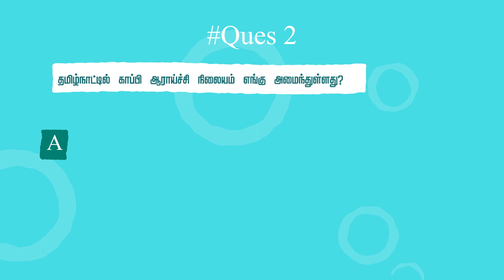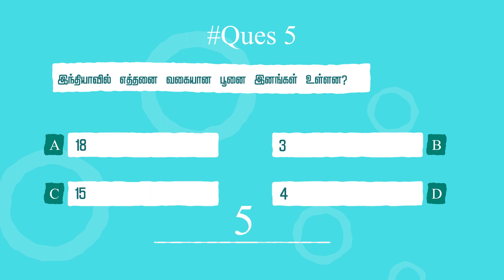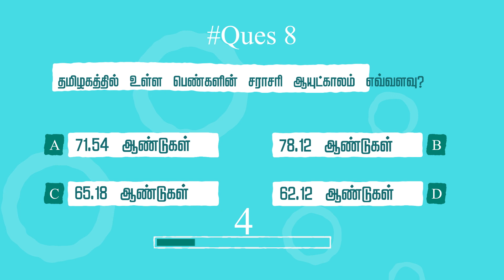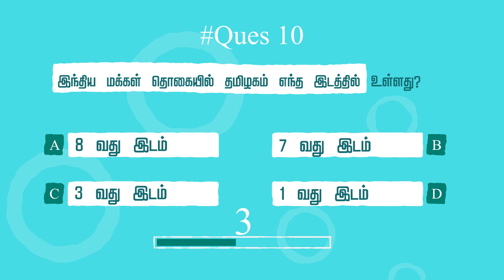Interesting questions in tamil, Unknown facts, gk quiz in tamil | karka_karpikka